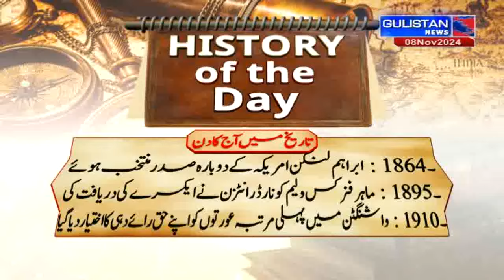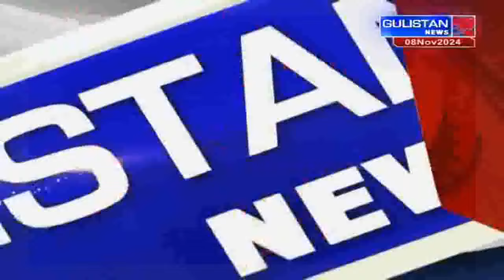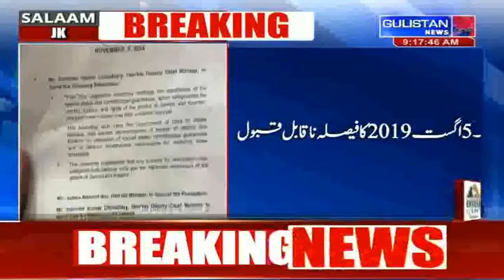Salaam JK || Morning Updates||Latest Update||08:30am